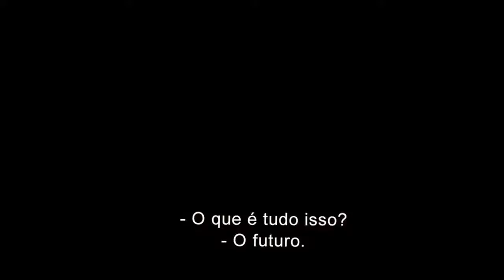Trailer "O Espetacular Homem Aranha 2: A Ameaça de Electro" - Estreia 01 de maio